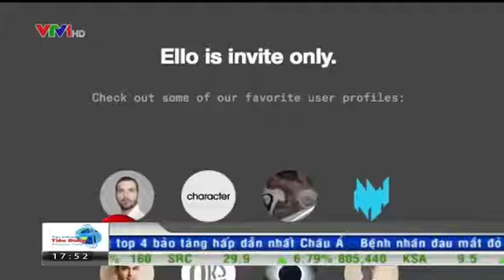Thông tin thẻ ngân hàng của hàng triệu người tiêu dùng tại Mỹ bị đánh cắp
Thông tin thẻ ngân hàng của hàng triệu người tiêu dùng tại Mỹ bị đánh cắp qua hệ thống thanh toán Albertson.
Nguồn VTV.VN